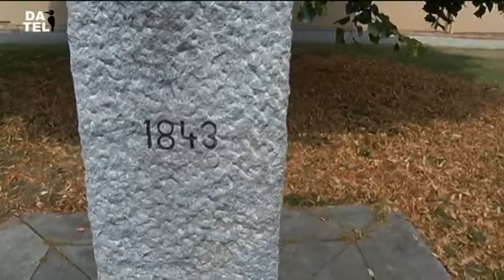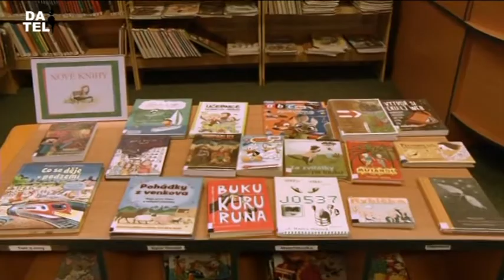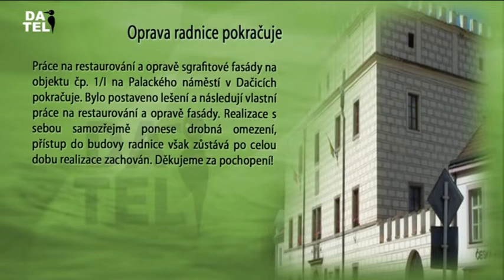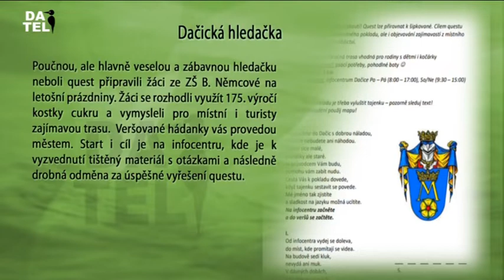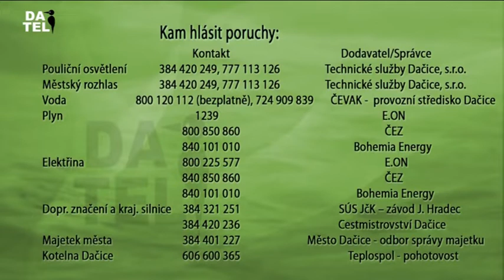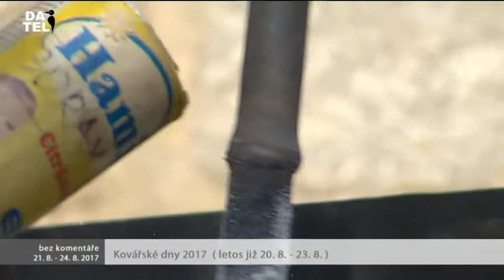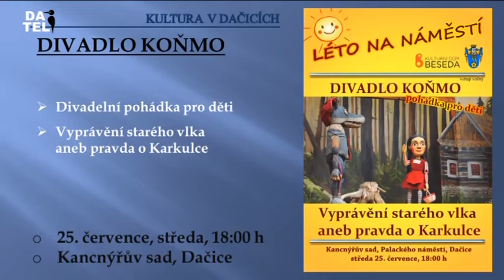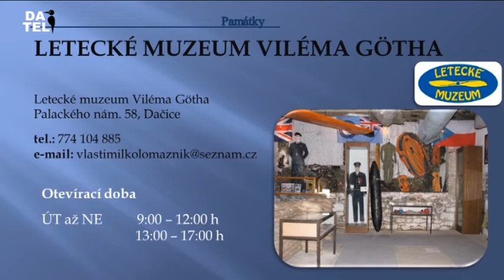Dačická televize (DATEL) - 20.7.2018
Rekonstrukce Na Peráčku, Dačická kostka 2018, Informační panely za pomníkem kostky cukru, Zateplení budovy MŠ Dolní Němčice, Cyklostezka Nivy - Toužín, Pozvánka: Rockfest Dačice, Nový název knihovny, Sezóna fotbalistů TJ Centropen